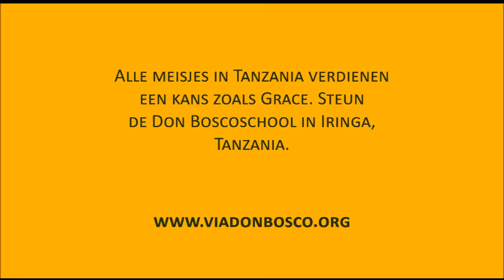VIA Don Bosco: Grace klimt naar de top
Grace kreeg les in de Don Boscoschool in Iringa, Tanzania. Deze school wordt gesteund door VIA Don Bosco. Ze koos voor de richting elektriciteit. Na haar opleiding hielp de school haar op weg naar de wereld van het werk. Ze vond een job bij Tanesco, een Tanzaniaanse onderneming. Bij ons bezoek aan het bedrijf, stond haar baas erop dat ze een demonstratie gaf van haar kunnen. Hij is duidelijk erg fier op zijn werkneemster.